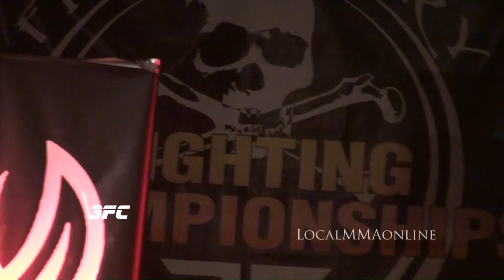3FC 14 - DREW PRICE VS WESLEY TAYLOR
3FC 14 - SHOWDOWN - An Amateur/Pro MMA event held in Chattanooga,TN at the Camp Jordan Arena.